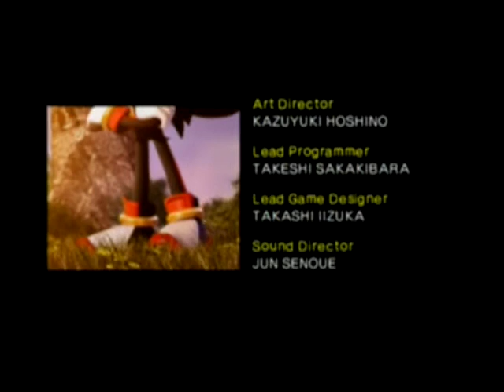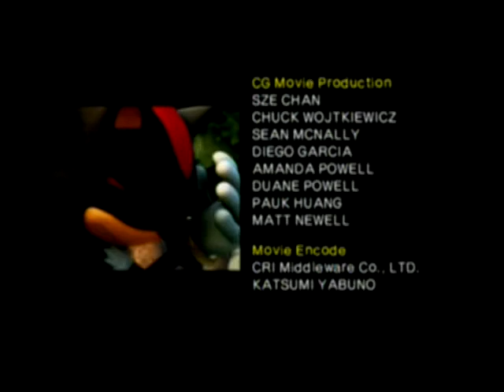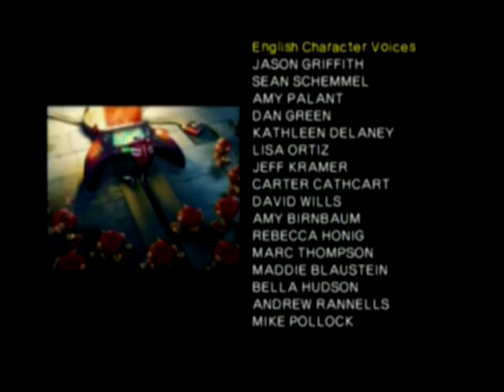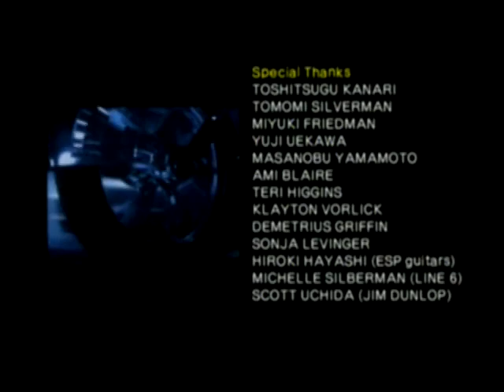Shadow the Hedgehog All A-Ranks - Normal/Hero Story Path Part 5b/5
All A-ranks playthrough of Shadow the Hedgehog for Gamecube.  This playthrough shows the story route between all normal and all hero.

Here is what happens when we do the hero mission in Cosmic Fall.
Ending theme: "Chosen One" by A2.

Stage 1: Westopolis (hero mission)
Stage 2: Lethal Highway (hero mission)
Stage 3: Circus Park (normal mission)
Stage 4: Mad Matrix (normal mission)
Stage 5: Space Gadget (normal mission)
Stage 6: Cosmic Fall (dark and hero missions)